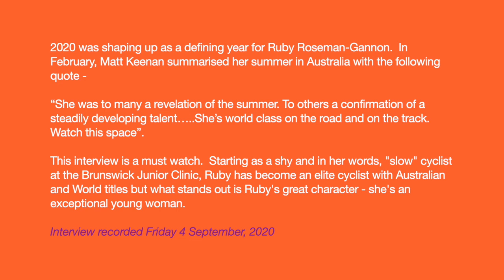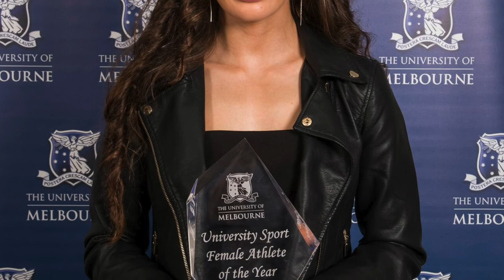Interview with Ruby Roseman-Gannon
2020 was shaping up as a defining year for Ruby Roseman-Gannon. In February, Matthew Keenan summarised her summer in Australia with the following quote -

“She was to many a revelation of the summer. To others a confirmation of a steadily developing talent…..She’s world class on the road and on the track. Watch this space”.

This interview is a must watch. Starting as a shy and in her words, "slow", cyclist at the Brunswick Junior Clinic, Ruby has become an elite cyclist with Australian and World titles but what stands out is Ruby's great character - she's an exceptional young woman. Whilst COVID-19 has impacted the 2020 season, Ruby is using the experience to learn and improve on and off the bike.